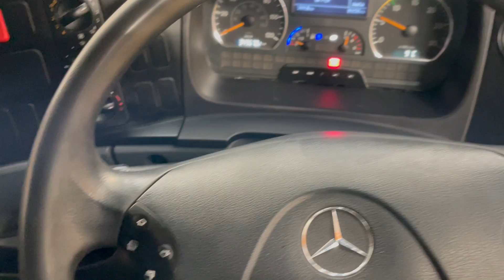New In Stocklist: MERCEDES BENZ ATEGO 1318 EURO 5 4X2 13.5 TONNE BOTTLED WATER CARRIER–2013–SF63 UJX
Mercedes Benz Atego Day Cab.
Mercedes Benz 180 Bhp Turbo Air To Air Charge Cooled Euro 5 Engine C/w Ad Blue.
Mercedes 6 Speed Semi-Automatic Gearbox.
Mercedes Single Reduction Drive Axle.
22Ft Aluminium Bottled Water Carrier Body C/w Roller Shutter Doors And Side Steps.
Internal Height : 6Ft.
Rear Compartment Internal Height : 8Ft.
Mercedes Benz RDS CD/Radio Player.
Adjustable Headlight Level Control.
Cruise Control.
Digital Tachograph.
Wheelbase: 4.8 Mtrs.
Plated Weight : 13,500 Kgs.
Design Weight : 13,500 Kgs.
Vehicle Height : 3.1 Mtrs.
Vehicle Width : 2.5 Mtrs.
Vehicle Length : 9.0 Mtrs.
Tested Until End : November 2023
Mileage As Shown : 349,678 Kms.
Registration Number: SF63UJX
Spec Number: 31628